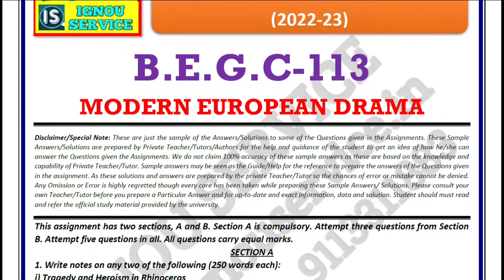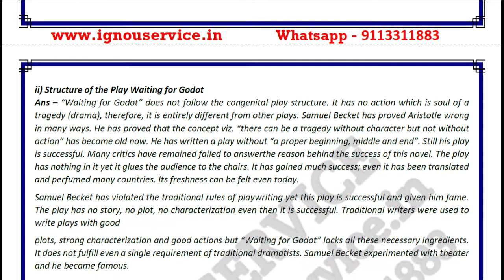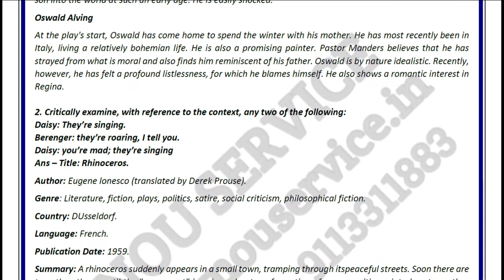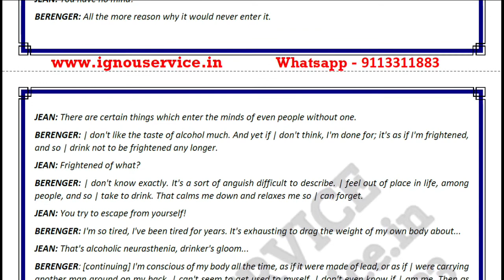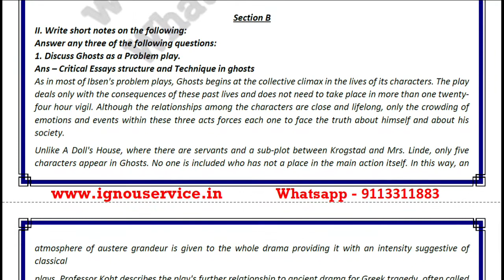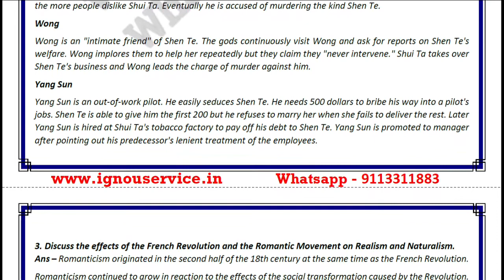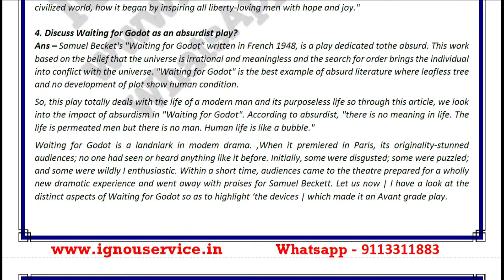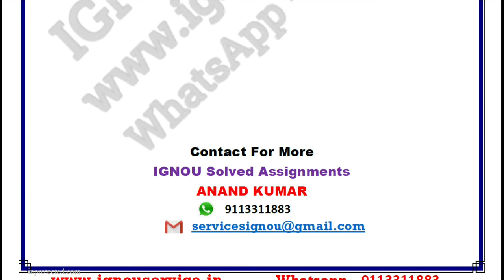BEGC-112 Solved Assignment||2022-23||For July 2022 and January 2023 Session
Free BEGC-112 Solved Assignment 2022-23 for July 2022 and January 2023 Session

(Note - PDF copy of all solved assignments are chargeable. You can purchase solved assignment PDF from our